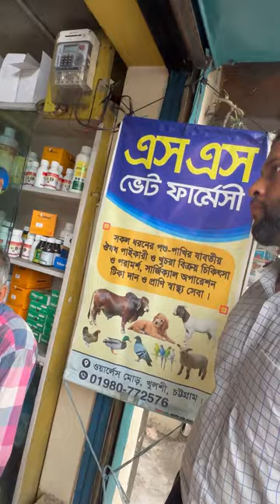Vlog-33| বাসায় নতুন সদস্য।বিড়ালের পরিবেশ পরিবর্তন হলে কি সমস্যায় পড়বেন দেখুন। New Pet related issues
My Name Is Salina . I am 34 Years Old. I Love To Making Videos About My LifeStyle ,Travelling , Family get together  Etc Whatever I Could Catch On My Camera That I Can Share With You Guys .I Love To Vlog My Full Life Cause Only Videos Can Save My memories Properly.

** ANTI-PIRACY WARNING ** This content is Copyright to Sallu da Cell. Legal action will be taken against those who violate the copyright of the following material presented! This Visual and Audio Element is Copyrighted Content of Sallu da Cell. Any Unauthorized Publishing is Strictly Prohibited.